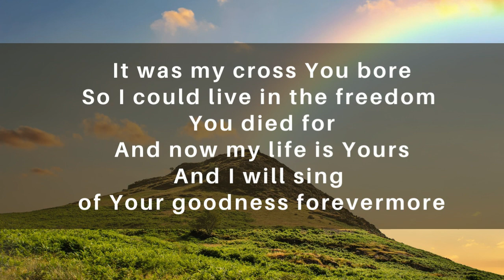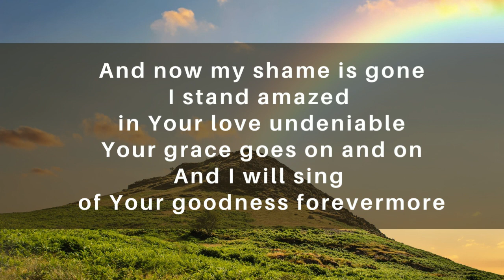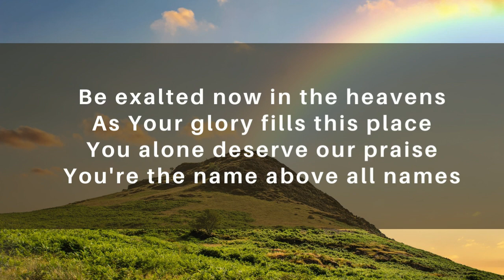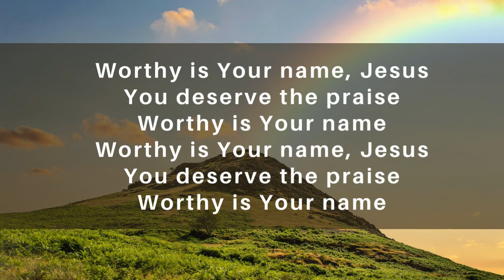Worthy (cover by Julia Vitoria) original by Elevation Worship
Worthy is the The name of Jesus